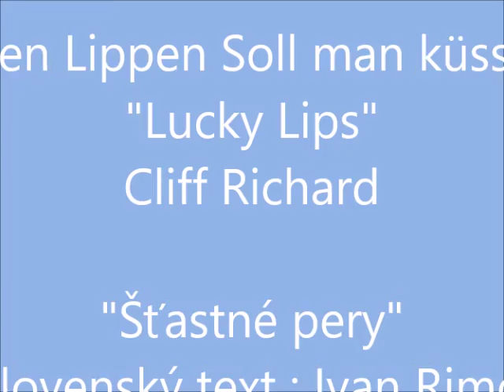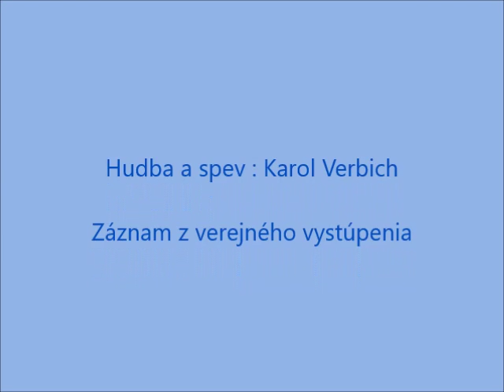Stastna ústa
Karol Verbich hrá hitovky uplynulých desaťročí